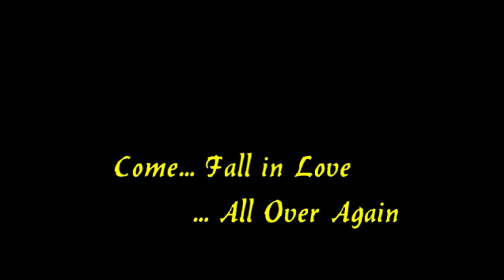tera hone laga hoon barmedas remix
Tera Hone Laga Hoon - Remix ( Mohin & Saleha )